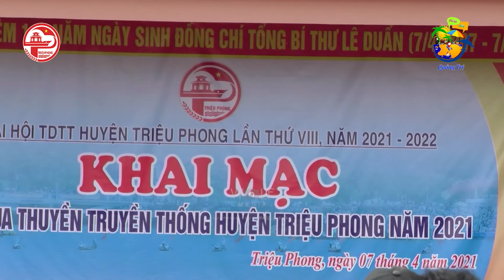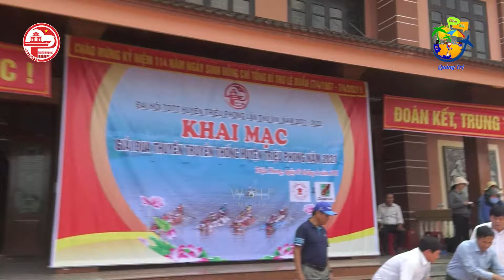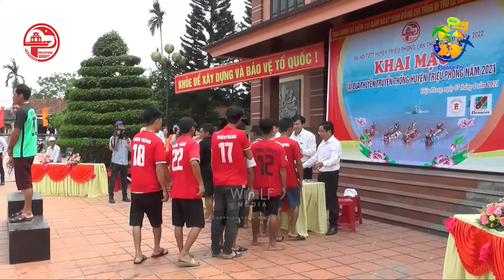[Livestream] Lễ hội Đua thuyền truyền thống huyện Triệu Phong kỷ niệm 114 năm ngày sinh TBT Lê Duẫn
[Livestream] Lễ hội Đua thuyền truyền thống huyện Triệu Phong năm 2021 Kỷ niệm 114 năm ngày sinh Tổng Bí Thư Lê Duẫn (07/04/1907-07/04/2021)

Dịch vụ:
- Quay Flycam, Quay dựng video clip, TVC Quảng cáo theo chuẩn HD 1080p, 2k, 4k.
- Dịch vụ Livestream Youtube, Facebook các sự kiện, lễ hội, hội nghị với các thiết bị như camera, flycam.